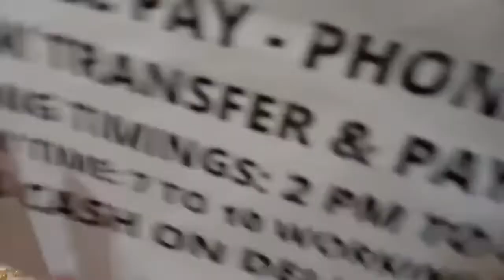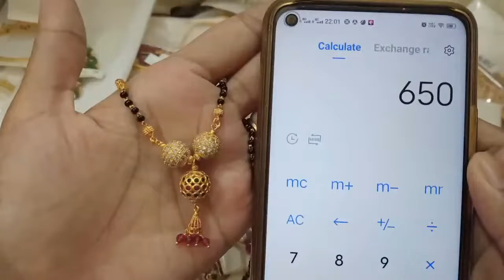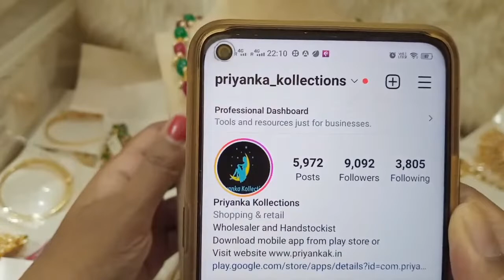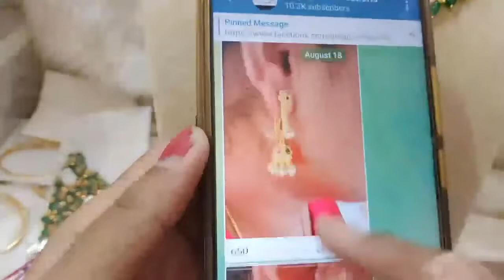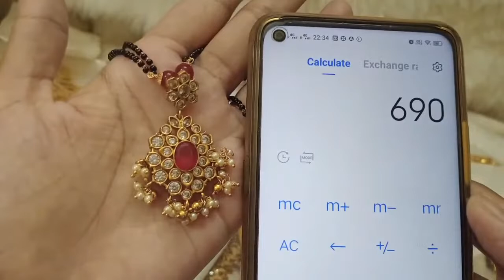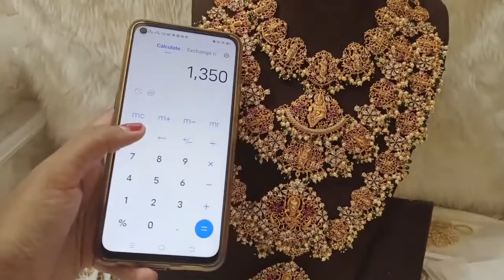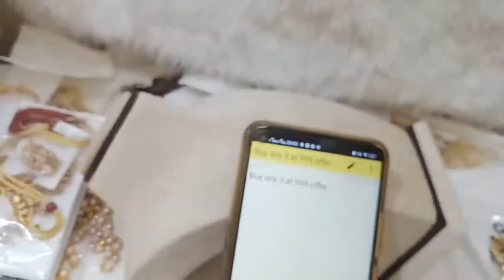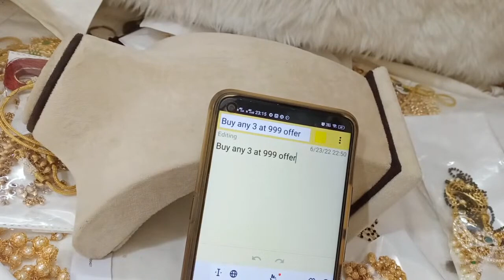🥰🥳 Buy Any 3 At 999 Rs 🥳🥰 1 Gram Gold 🥰Necklace#priyankakollections